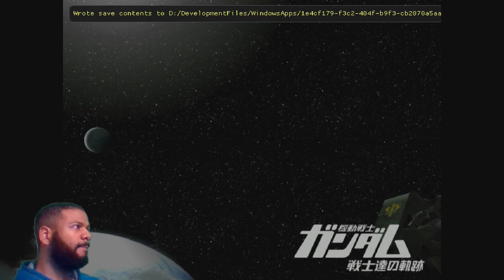Gundam The Ace Pilot: Aina Mission 3 through 5